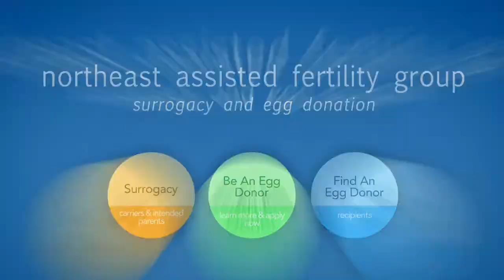Secrets of Anonymous Egg Donation| AssistedFertility.com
Kathy Benardo from the Northeast Assisted Fertility Group describes her experiences as an egg donor coordinator as well as some of the most unusual situations she has encountered in matching anonymous donors with recipients and leading both parties through the process.

Couples or singles interested in having a child through surrogacy and/or donor egg, or prospective carriers and donors, can contact by phone at , where you can speak to one of our staff directly, or e-mail us at .